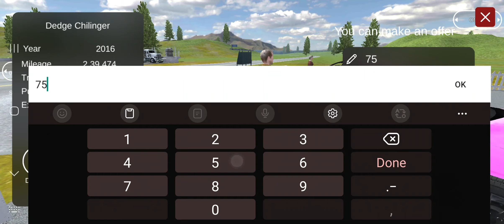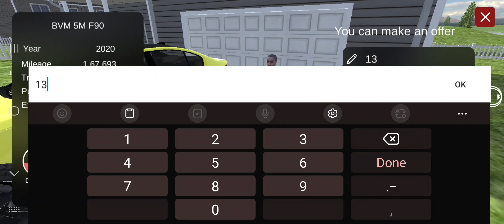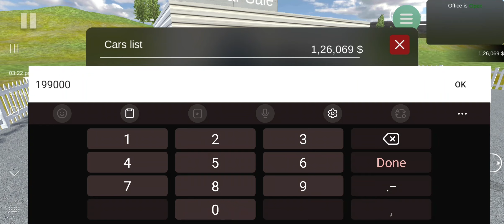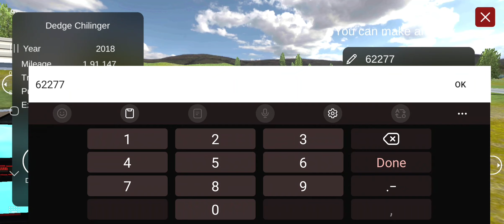Car Saler Simulator gameplay 2023 || Day 8